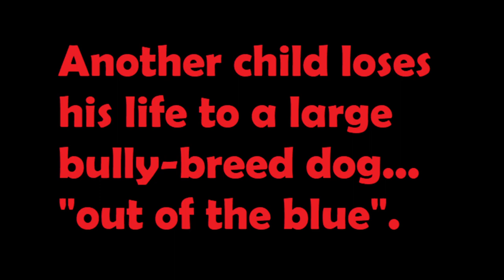Toddler loses life to family dog, April 4, 2023 Pitbull-mastiff mix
Another toddler loses his life to dog attack, Pitbull-mastiff mix.